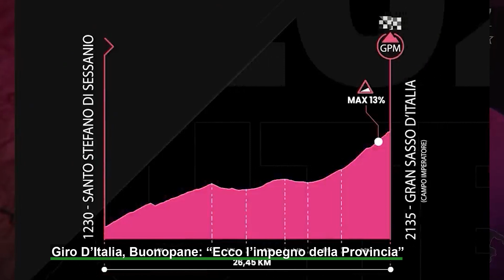Giro D'Italia, Buonopane: "Strade nuove e promozione del territorio"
E' partita forte la macchina organizzativa in vista del Giro D'Italia che transiterà anche per l'Irpinia. Con il Presidente della Provincia, Rizieri Buonopane, abbiamo fatto il punto sulla marcia di avvicinamento: "Abbiamo investito oltre 1 milione di euro per il rifacimento delle strade. E' un'occasione da non fallire".